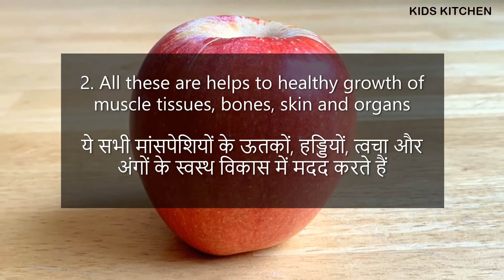Apple puree for babies | [ हिन्दी ] | आसान तरीके से सेब की प्युरी | Latest video | 2020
Apple pure for 6 months old baby. Healthy diet. Apple puree introduced as a baby's first food. within a minute we can make apple puree. very quick n easy puree. Instead of steaming, we can use boiling procedure also.